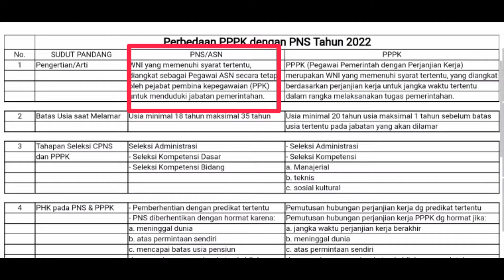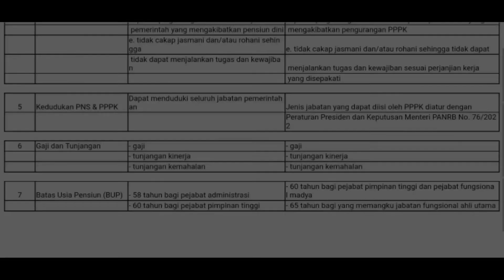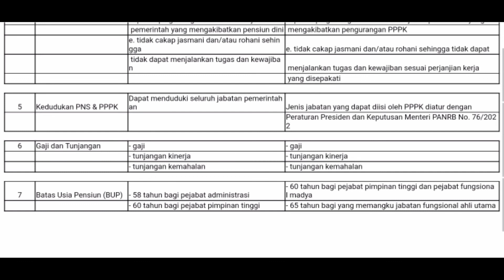Perbedaan PPPK dan PNS Tahun 2022 || Struktural PPPK dan PNS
Perbedaan PPPK dan PNS Tahun 2022  dan Struktural PPPK dan PNS. Kenali Perbedaan PPPK dan PNS Tahun 2022 || Struktural PPPK dan PNS sebagai bagian pengetahuan untuk kita bersama. Pegawai Pemerintah dengan Perjanjian Kerja yang selanjutnya disingkat PPPK adalah warga negara Indonesia yang memenuhi syarat tertentu, yang diangkat berdasarkan perjanjian kerja untuk jangka waktu tertentu dalam rangka melaksanakan tugas pemerintahan.
Manajemen Pegawai Pemerintah dengan Perjanjian Kerja (PPPK) adalah pengelolaan pegawai pemerintah dengan perjanjian kerja untuk menghasilkan pegawai pemerintah dengan perjanjian kerja yang profesional, memiliki nilai dasar, etika profesi, bebas dari intervensi politik, bersih dari praktik korupsi, kolusi dan nepotisme.